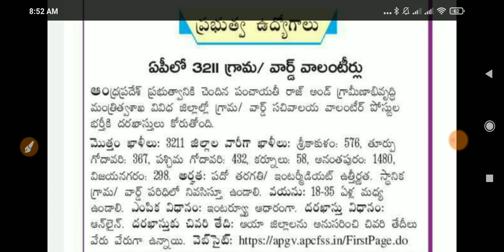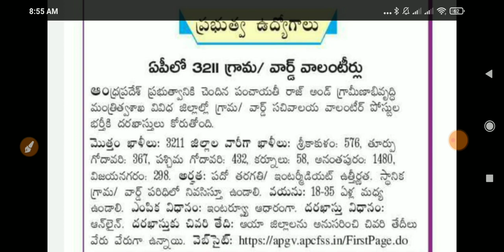ఏపీ లో 3211 గ్రామ వార్డ్ వాలంటీర్లు రిక్రూట్మెంట్ 2021|AP Grama Volunteer Recruitment Notification